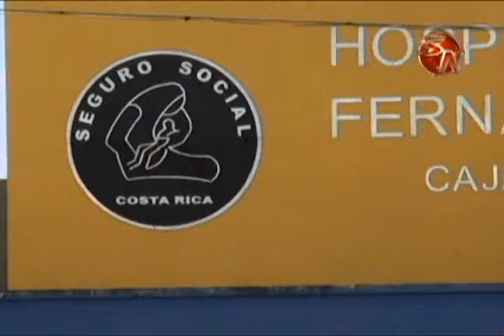Autoridades de Salud desmienten brote de Hepatitis A